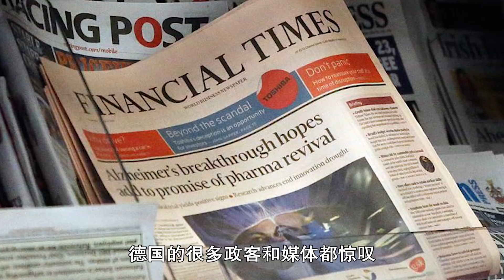德国怂了！从傲慢到害怕，中国吉利对德国奔驰做了什么？ ｜照理说事